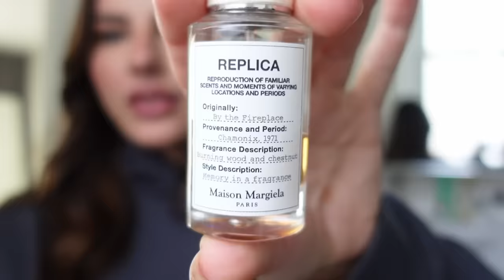SPEND THE DAY WITH ME | LIFE UPDATES, GIVEAWAY AND MORE | Krissy Cela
Spend the day with me, I hope you enjoy. I appreciate your support always 🤍

Follow @hairbyamyalice
Must be in the UK.
Winner will be chosen by random & contacted via my official IG account.

Thank you for your support during my time with Women’s Best, I truly appreciate it.